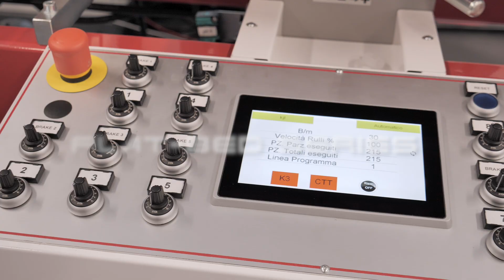GD 301 - Kiss Cutting and Die Cutting Converting Machine